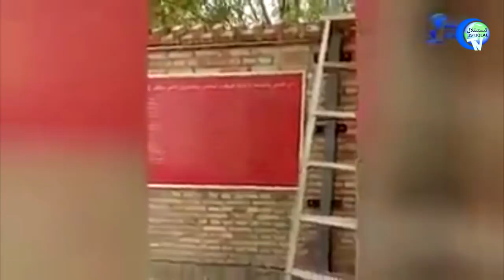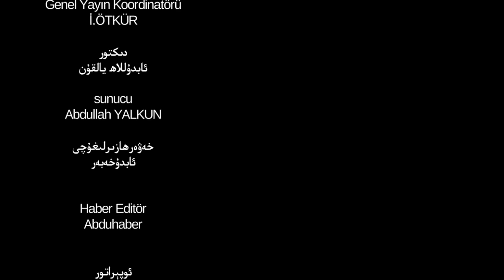ئىستىقلال كۈندىلىك خەۋەرلىرى 2018-09-26